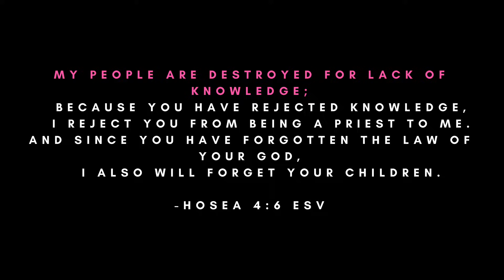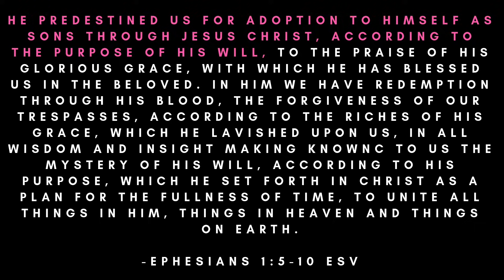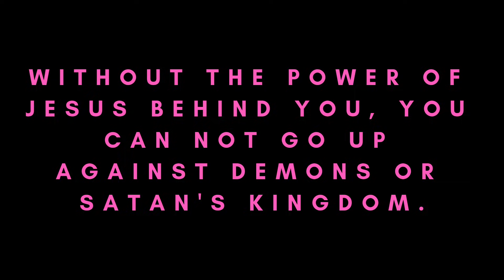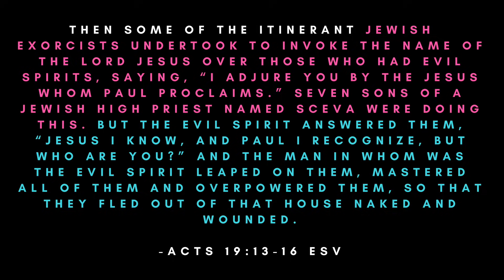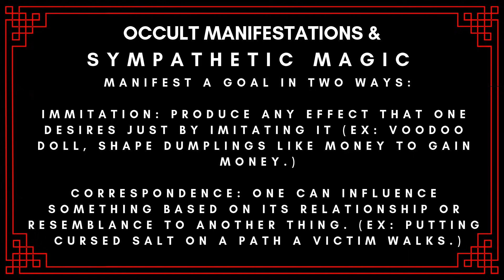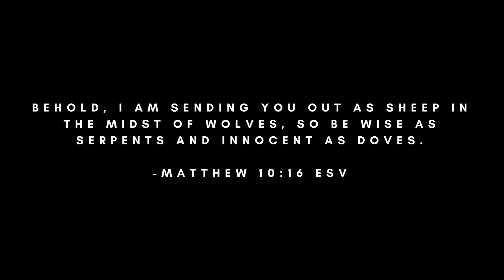👹 Confronting Demons in the spiritual realm? (Spiritual Warfare)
Confronting demons is one of the most dangerous thing a Christian can do! Don't let pride and arrogance destroy you when it comes to the spiritual realm!

👹 Confronting Demons in the spiritual realm?

Today on CrackYourBible’s apologetics / Bible study, we’re talking about how Christians and those who identify as Christians set themselves up for failure by trying to fight with demons. We don't start fights, but we can finish them. Be smart when it comes to battling the spiritual realm.